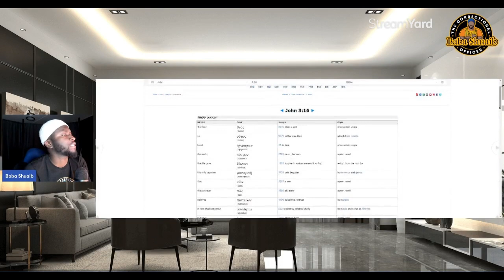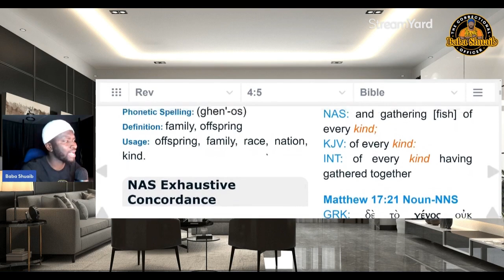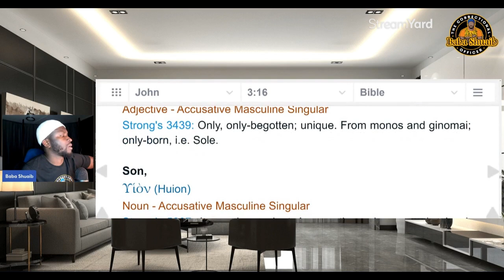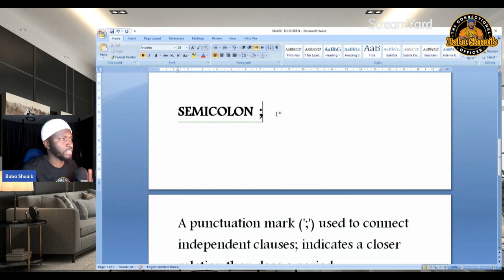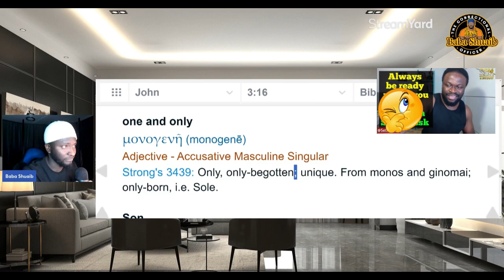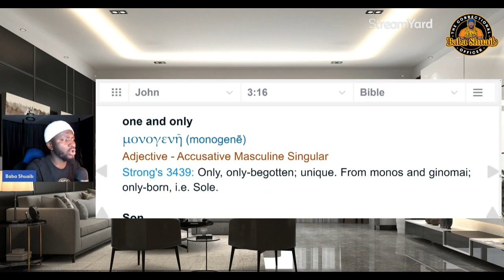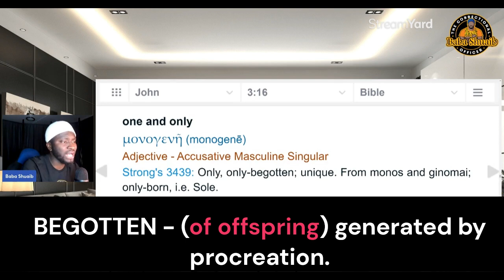A CLUELESS Christian Claiming JESUS was not BEGOTTEN 🤷 (Ft. SETHOO)